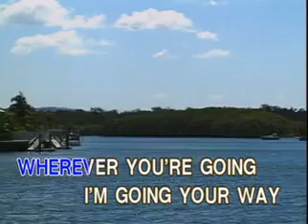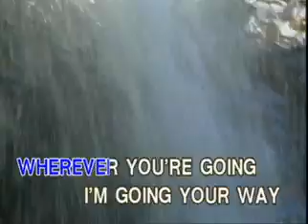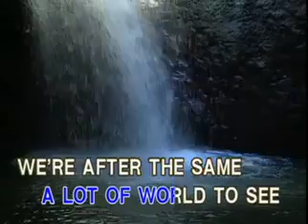06. Moon River (from the movie "Breakfast at Tiffany's") - Andy Williams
VCD Title: The Best of Male Standards
Record Label: Able Music International, Inc.,
VCD Released: September 6, 1999
Color Process: Technicolor/NTSC/30fps